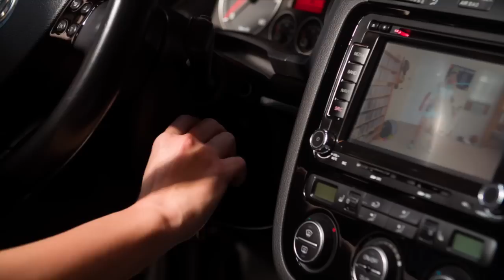VW EOS on Audi S8 wheels, KW coilovers - Eurodubs.com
Volkswagen EOS by Andra
On Audi S8 wheels, 20". Caractere body kit, leather interior, cabriolet..

Filmed inside of a factory by Eurodubs crew